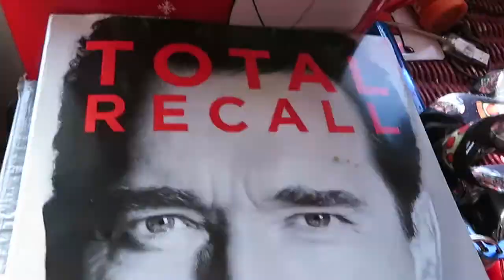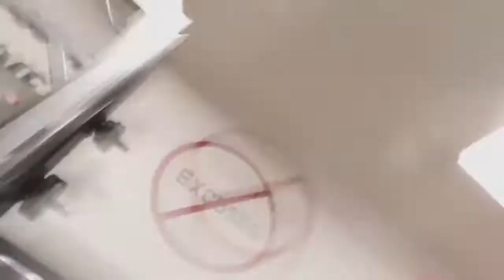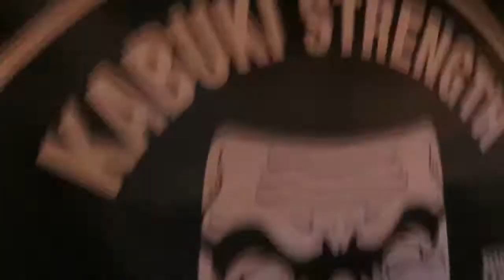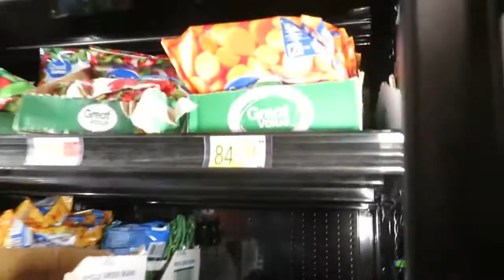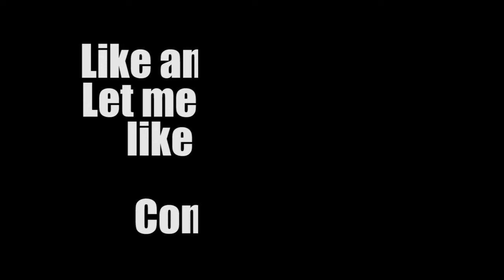WHAT THE F HAPPENED!? w/ Mickey /10 weeks out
LOVE YOU BISON GANG
Great Quad day. Currently at 202.2lbs at around 13% bodyfat 11 weeks out. Goal today was to get depth in the cuts of the muscle. Sets of 10-20 slow and controlled with moderate/HEAVY weight.